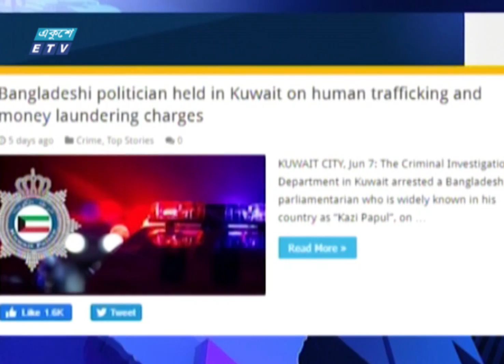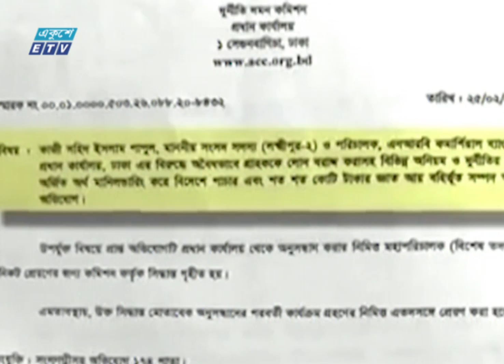কুয়েতে গ্রেফতার পাপুলের অবৈধ সম্পদের অনুসন্ধানে অগ্রগতি নেই || Ekushey ETV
কুয়েতে গ্রেফতার লক্ষ্মীপুর-২ আসনের স্বতন্ত্র এমপি শহিদ ইসলাম পাপুলের অবৈধ সম্পদের অনুসন্ধানে অগ্রগতি নেই। অবৈধ সম্পদ অর্জন ও বিদেশে টাকা পাচারের অভিযোগে এ বছরের ২৬  ফেব্রুয়ারি পাপুলের বিরুদ্ধে অনুসন্ধান শুরু করে দুর্নীতি দমন কমিশন-দুদক। তবে তেমন কোনো অগ্রগতি নেই। করোনা মহামারির কারণে অনুসন্ধানে ধীরগতি বলে জানিয়েছে দুদক। বিস্তারিত সাইদুল ইসলামের রিপোর্টে।

২০০০ সালের ১৪ই এপ্রিল এটি সম্প্রচার কার্যক্রম শুরু করে। টিভি চ্যানেলটির খবরে নতুনত্ব ও অভিনবত্ব থাকার কারণে দর্শকদের কাছে বিপুল জনপ্রিয়তা লাভ করে। দেশ বিদেশের সর্বশেষ খবর, নাটক, সিনেমা, ডকুমেন্টারিসহ নানা খবর ও বিনোদনমূলক অনুষ্ঠান প্রচারিত হয় একুশে টেলিভিশনে।